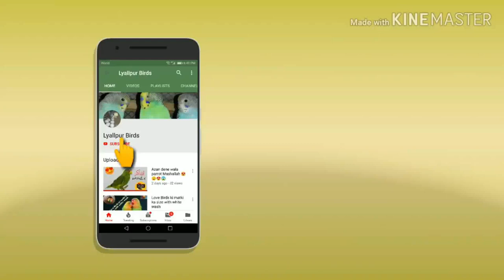fisher ka breeder pice or pathya ma difference urdu/hindi